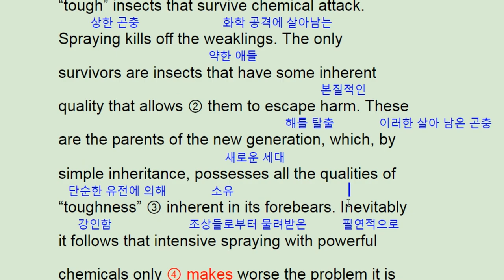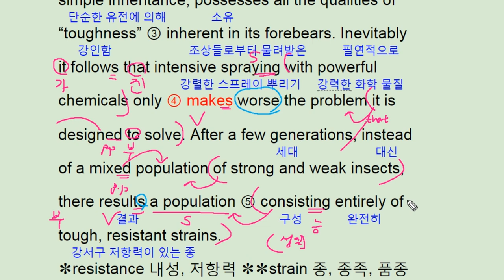수능완성 영어 2018 ebs 실전 모의고사 5회 28번 resistant strain - 번개콩